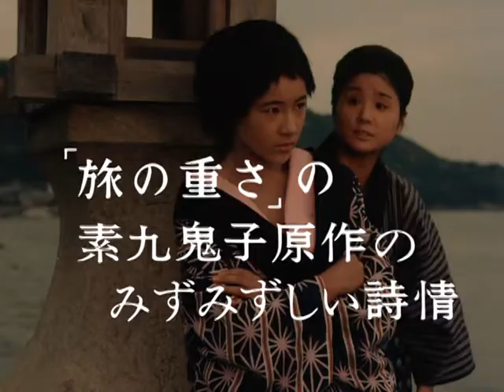Lullaby Of The Earth (Daichi No Komoriuta, 大地の子守歌) 1976 trailer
Directed by Yasuzo Masumura (増村保造) and starring Meiko Harada (原田美枝子), Natsuko Kahara (賀原夏子), Meiko Kaji (梶芽衣子), Eiji Okada (岡田英次), Yusuke Sato (佐藤佑介), Kinuyo Tanaka (田中絹代), Ren Yamamoto (山本廉).